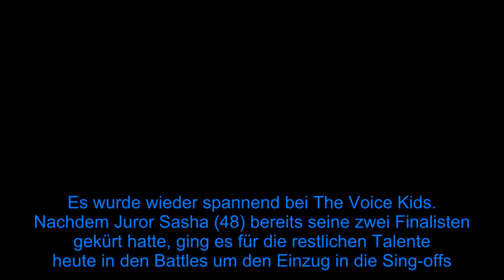Heiße Phase: Das sind die acht "The Voice Kids"-Finalisten - Fox News